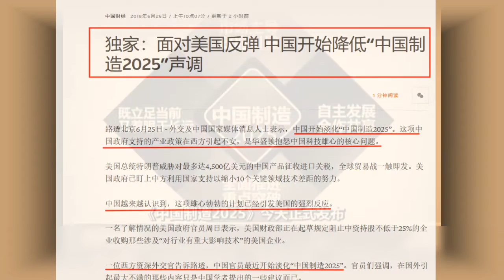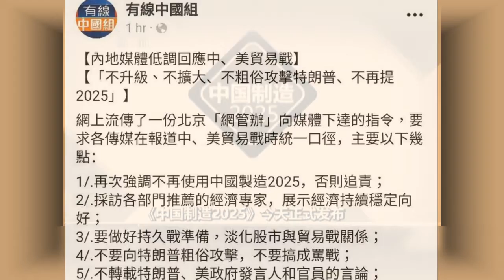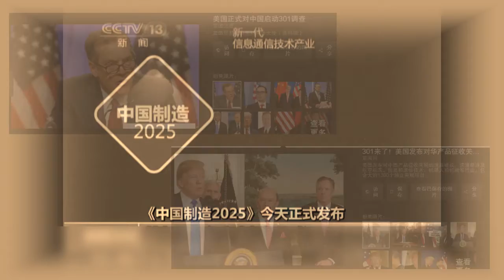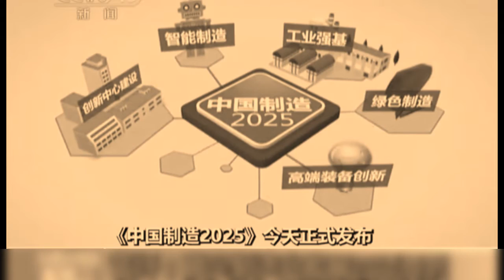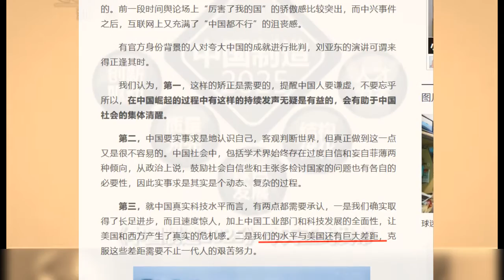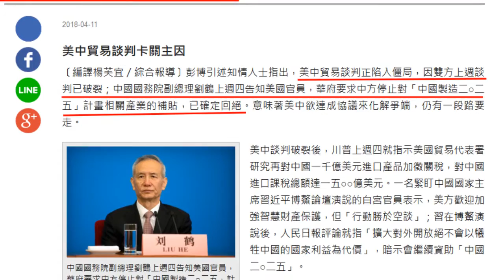中共认怂禁言中国制造2025 白宫启动“国际紧急经济权力法”？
路透社今日独家消息称，面对美国反弹、中国开始降低“中国制造二零二五”声调。与此同时，网传一份中共网信办的通知，其中第一条就规定，不再使用中国制造二零二五，否则追责。这显示中共认怂，或忌惮白宫启动“国际紧急经济权力法”。